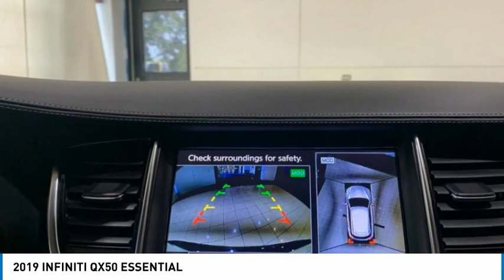2019 INFINITI QX50 Used P4959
2019 INFINITI QX50 ESSENTIAL

Recent Arrival! 2019 INFINITI QX50 ESSENTIAL AWD Premium Heat Package Black Obsidian **AWD, **NAVIGATION SYSTEM, **NON SMOKER, **ONE OWNER, **HEATED FRONT SEATS, **PANORAMIC ROOF, **REMOTE START, **REAR VIEW CAMERA, **ALLOY WHEELS, **LEATHER INTERIOR, **HEATED STEERING WHEEL, **HANDS FREE BLUETOOTH, CLEAN AUTO CHECK, DUAL TOUCH SCREEN DISPLAY, STREAMING AUDIO, BLIND SPOT WARNING, TIRE PRESSURE MONITORING. COMPLETE 100% OF YOUR PURCHASE ONLINE AND WE WILL DELIVER THE CAR TO YOUR HOME/BUSINESS! 24/30 City/Highway MPGbrNissan of Orland Park is now a member of the Zeigler Auto Group. For A Great Experience is not just our motto -- it's how we do business. We have over 250 New, Certified Pre-Owned and Pre-Owned vehicles in stock. We have one of the best selections to choose from in the Chicagoland area. Come in and meet the new team at Nissan of Orland Park. The value of used vehicles varies with mileage, usage and condition.  Book values should be considered estimates only.